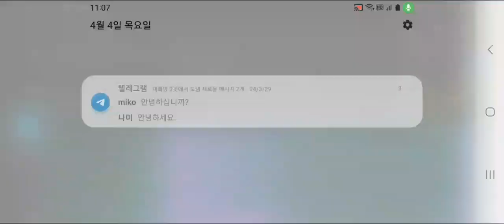Over 20,000Hz ultrasound terror in bedroom,beside desk■■Who did since 2022Mar11,Seoul,Apr4 2024?